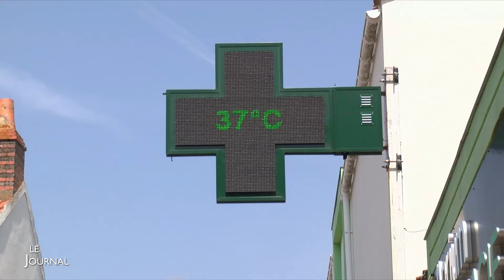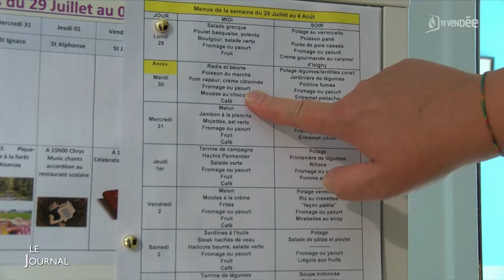Vigilance orange canicule jusqu'à jeudi en Vendée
La chaleur s'installe en Vendée. Le département est en vigilance orange canicule jusqu'à jeudi matin. Les plages et les piscines sont prises d'assaut à Saint-Jean-de-Monts, et les Ehpad, de leur côté, s'adaptent pour protéger les résidents.